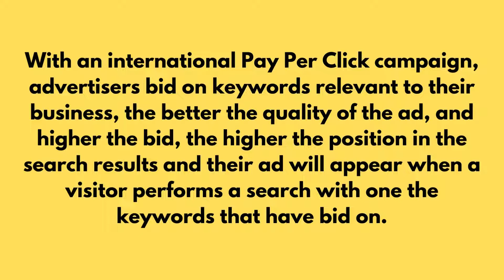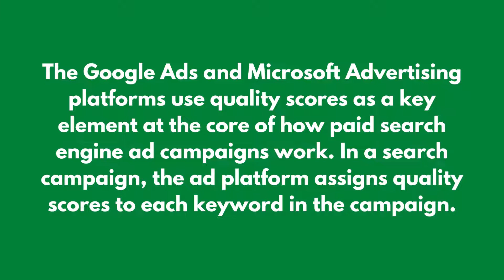International Pay Per Click | pay per click advertising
In this video, I talk about International Pay Per Click (PPC). I provide multilingual Pay Per Click in 18 languages in Nordic, French, German, Italian, Spanish and much more. I hope you enjoy this video.
I post educational videos regularly
► Put Your Agency Center Stage. Grow Faster with Semrush